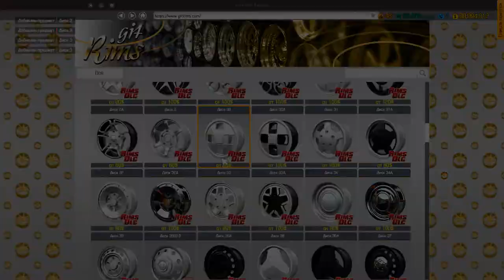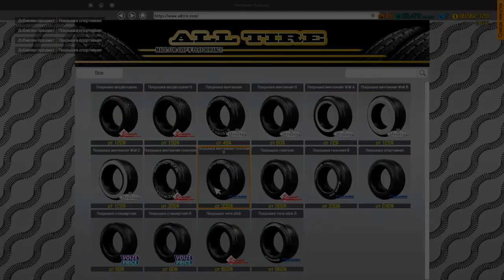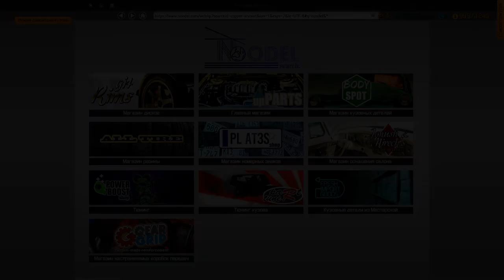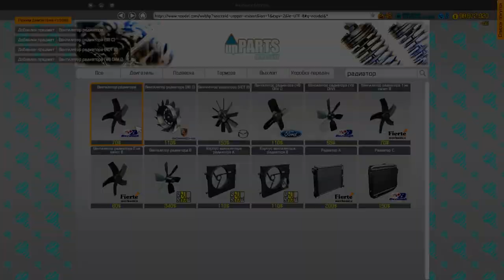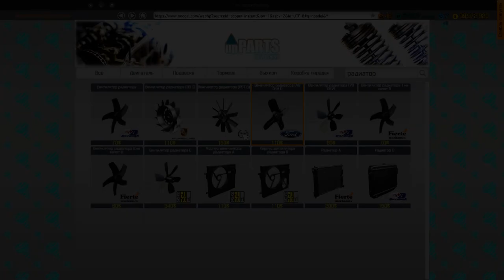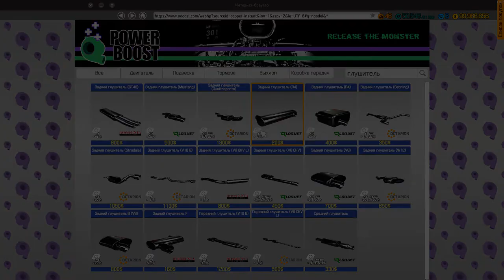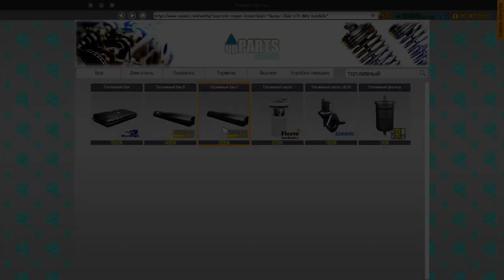НАШЕЛ Мазду mx 5 на свалке и восстановил спорт кар!! car mechanic simulator 2018 !! GORILLA GARAGE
Car Mechanic Simulator 2018 делает вызов игрокам. Управляй, ремонтируй, крась и тюнингуй автомобили. В новых модулях «Находки из сарая» и «Свалка металлолома» можно найти классические и уникальные автомобили. В опции «Компоновщик автомобиля» можно добавить свой собственный, самостоятельно построенный автомобиль. Строй и развивай свою собственную империю ремонтных услуг в этом необыкновенно подробном и реалистическом моделировании, в котором забота о деталях просто удивительная. А все это в новом фотореалистичном графическом оформлении. Мы предлагаем большее число автомобилей (более 40), больше инструментов (более 10), больше опций и больше частей (более 1000) чем когда-либо раньше. Пришло время засучить рукава и взяться за работу! Car Mechanic Simulator 2018 – это также автомобильные аукционы, во время которых можно покупать или продавать старые автомобили из Вашей коллекции. Новый фотографический режим позволяет делать превосходные фотографии до и после модификаций, а благодаря бесконечному числу наугад выбранных поручений и заказов будешь еще более занятым (и грязным). Вне зависимости от уровня трудности временных ограничений, каждый заказ предлагает собственные исключительные вызовы. Покупай дополнительные инструменты в зависимости от потребностей. Можно в конце концов расширить свою мастерскую и добавить конкретное оборудование, такое как распылитель краски или склад частей.